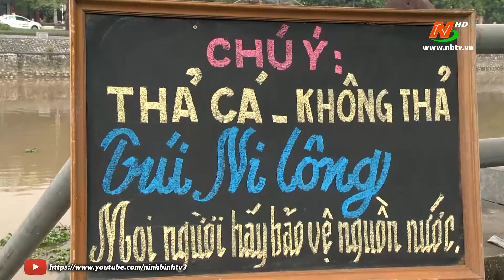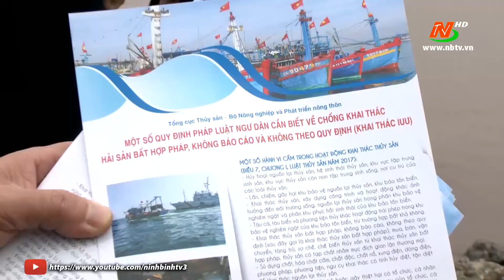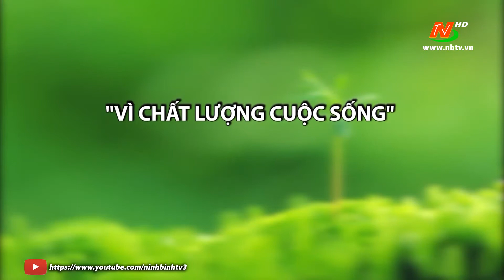Vì chất lượng cuộc sống: Thả cá góp phần tái tạo nguồn lợi thủy sản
©Bản quyền thuộc về Đài PTTH Ninh Bình.